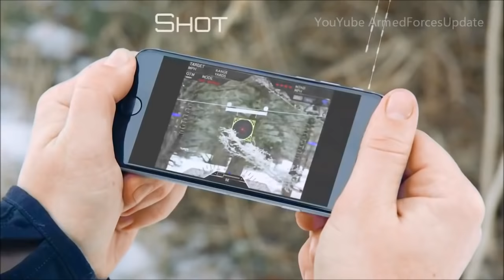WORLDS MOST ADVANCED GUN Technology from US company Tracking Point a great idea for US Military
Another great idea for the US Military this new rifle uses advanced technology to ensure the soldier to tomorrow will never miss his target. TrackingPoint is an Austin, Texas-based applied technology company that created the first precision guided firearm (PGF), a long-range rifle system.[1][2]

TrackingPoint was formed by CEO John McHale in February 2011. The first PGF prototype was created in March 2011. The company officially launched a publicly available product in January 2013.[3]
TrackingPoint's precision guided firearms system uses several component technologies:

Networked Tracking Scope: The core engine that tracks the target, calculates range and the ballistic solution, and works in concert with the shooter and guided trigger to release the shot.[4][5]
Barrel Reference System: A fixed reference point that enables the networked tracking scope to make adjustments and retain zero over time. The barrel reference system is factory calibrated to a laser reference.[6]
Guided Trigger: The rifle's trigger is hard-wired to the networked tracking scope. The networked tracking scope controls the trigger weight to eliminate trigger squeeze and shot timing errors.[7]
Field Software Upgradeable: Software can be uploaded to the scope to add capability.[8]
Heads Up Display (HUD): The HUD indicates range, wind, reticle, video storage gauge, zoom, and battery life, plus LRF icon, Wi-Fi on/off icon, compass icon, cant wheel, inclination wheels and off-screen indicators.[4][9]
Recording: An integrated camera captures video and still images from the networked tracking scope and heads up display. Recorded images can be downloaded to a smartphone or tablet from the scope and transmitted via email or social media.[10]
A rifle is a firearm designed to be fired from the shoulder, with a barrel that has a helical groove or pattern of grooves ("rifling") cut into the barrel walls. The raised areas of the rifling are called "lands," which make contact with the projectile (for small arms usage, called a bullet), imparting spin around an axis corresponding to the orientation of the weapon. When the projectile leaves the barrel, this spin lends gyroscopic stability to the projectile and prevents tumbling, in the same way that a properly thrown American football or rugby ball behaves. This allows the use of aerodynamically-efficient pointed bullets (as opposed to the spherical balls used in muskets) and thus improves range and accuracy. The word "rifle" originally referred to the grooving, and a rifle was called a "rifled gun." Rifles are used in warfare, hunting and shooting sports.

Typically, a bullet is propelled by the contained deflagration of an explosive compound (originally black powder, later cordite, and now nitrocellulose), although other means such as compressed air are used in air rifles, which are popular for vermin control, hunting small game, formal target shooting and casual shooting ("plinking").

In most armed forces the term "gun" is incorrect when referring to small arms; in military parlance, the word "gun" refers to an artillery piece or crew-served machine gun. Furthermore, in many works of fiction a rifle refers to any weapon that has a stock and is shouldered before firing, even if the weapon is not rifled or does not fire solid projectiles (e.g. a "laser rifle").
A gun is a normally tubular weapon or other device designed to discharge projectiles or other material.[1] The projectile may be solid, liquid, gas or energy and may be free, as with bullets and artillery shells, or captive as with Taser probes and whaling harpoons. The means of projection varies according to design but is usually effected by the action of gas pressure, either produced through the rapid combustion of a propellant or compressed and stored by mechanical means, operating on the projectile inside an open-ended tube in the fashion of a piston. The confined gas accelerates the movable projectile down the length of the tube imparting sufficient velocity to sustain the projectile's travel once the action of the gas ceases at the end of the tube or muzzle. Alternatively, acceleration via electromagnetic field generation may be employed in which case the tube may be dispensed with and a guide rail substituted.

The first devices identified as guns appeared in China around 1000AD, and by the 12th century the technology was spreading through the rest of Asia, and into Europe by the 13th century.[2]
Texas is the second most populous, after California, and the second-largest of the 50 states, after Alaska in the United States of America, and the largest state in the 48 contiguous United States. Geographically located in the South Central part of the country, Texas shares an international border with the Mexican states of Chihuahua, Coahuila, Nuevo León, and Tamaulipas to the south and borders the U.S.